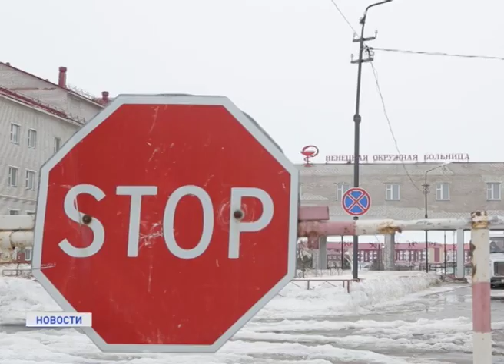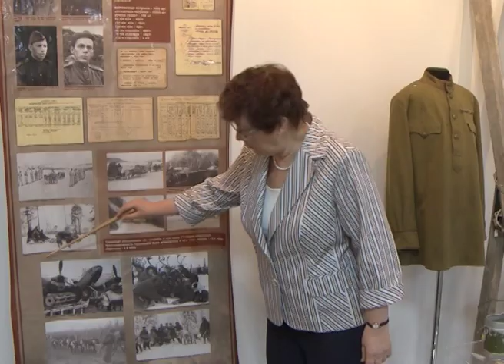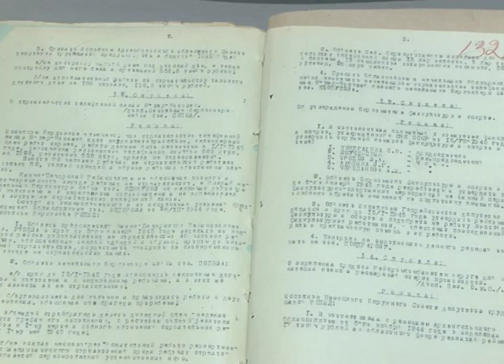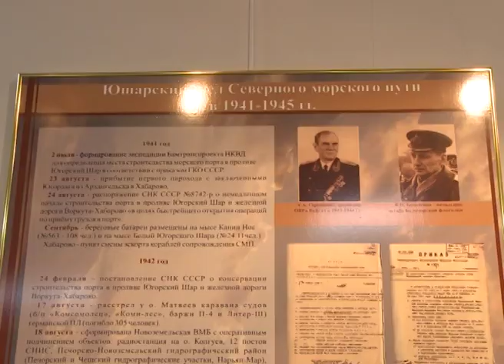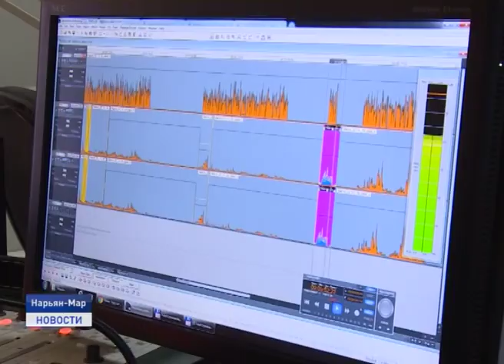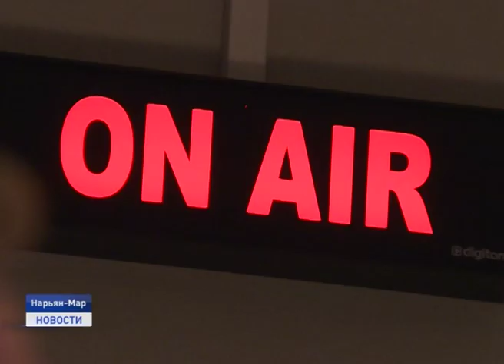Новости Ненецкого округа от 08.05.2020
В Ненецком округе по состоянию на 8 мая диагноз COVID-19 подтвержден у 49 граждан. За последние сутки новых случаев заражения не выявлено. Однако опасение вызывает 9 мая. Есть большая вероятность того, что не все жители окружной столицы будут соблюдать ограничительные меры и останутся в этот день дома.

Дистанционное обучение в Ненецком округе продлится до окончания учебного года. Соответствующее решение принято департаментом образования, культуры и спорта Ненецкого округа.

В преддверии Дня Победы Телеканал Север продолжает рассказывать о героях нашего округа. Сегодня история жизни и службы кадрового офицера из семьи оленеводов-кочевников ненецкой тундры.